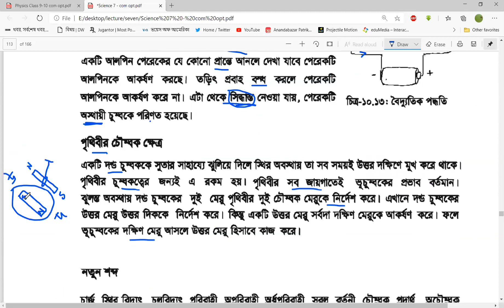Seven, Science, Chapter 10, Lecture 4, S. M. Yeakub